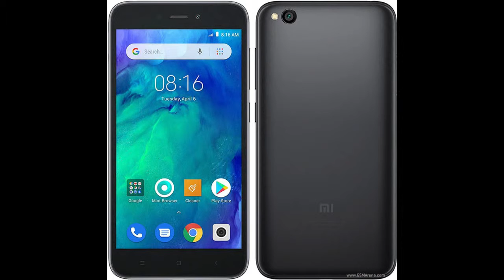Xiaomi Redmi Go Launched In India - My Oppinion/Reviews On Redmi Go!!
Hey dosto xiaomi ne recently xiaomi redmi go lauch kiya hai toh ajj is video mai, mai uske redmi go specifications batane wala hu sath hi mai redmi go pe oppinion yah aap keh skte ho redmi go pe review dene wala hu, kyoki yeh ek budget oriented smartphone hai, so kya apko redmi go purchase krna chaiye yah nahi. if u like this video then must like it!!
BGM
INSTRUMENTAL Produced BY CHUKI BEATS:-